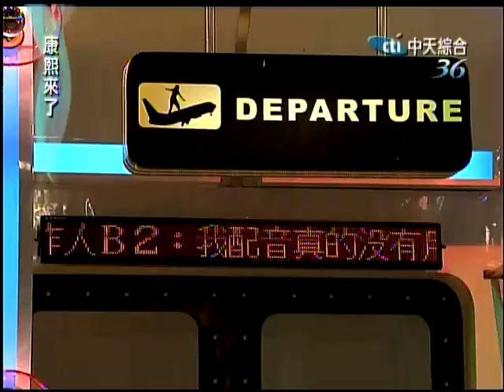6/14康熙來了 康熙新婚藝人調查局|《上》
有一句法國的諺語是這麼說的「愛情是婚姻的黎明，婚姻是愛情的黃昏」，按照這種說法的話今年特別多人的愛情已經到了黃昏了，康熙來了今天邀請了十位近期內結婚的藝人們(許傑輝、沈玉琳、郭世倫、黃鐙輝、徐小可、李易、左永寧、唐志中、馬國畢、高山峰)，並且在奇摩及台灣新浪網上進行了票選，甚至特別電訪了20位兩性專家的看法，以及二十幾位演藝圈德高望重的藝人朋友們的投票，結合民眾、專家以及演藝圈藝人們三方面的意見，究竟那一對新人是大家最看好能幸福一輩子的新婚明星呢？讓我們拭目以待。